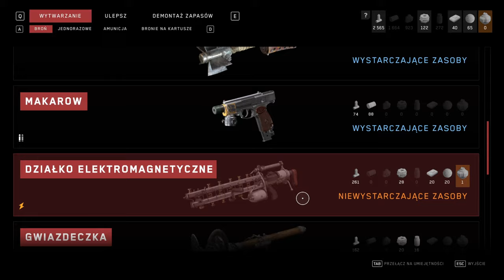[#23][PL] Atomic Heart - TO NIE TAK ŻE BUGGUJE GRE XD